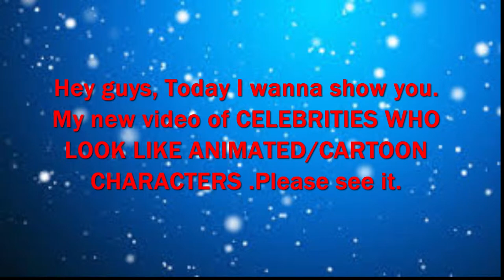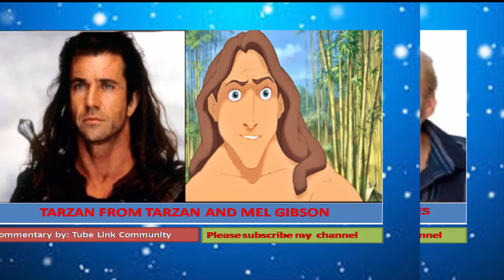CELEBRITIES WHO LOOK LIKE ANIMATED CARTOON CHARACTERS TUBE LINK COMMUNITY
Hey guys, here i am again created a new video of TCELEBRITIES WHO LOOK LIKE ANIMATED/CARTOON CHARACTERS.
Follow me
I DON'T OWNER THIS VIDEO

Thank you all so much for watching.Sorry for any mistakes.
and now for it.:)